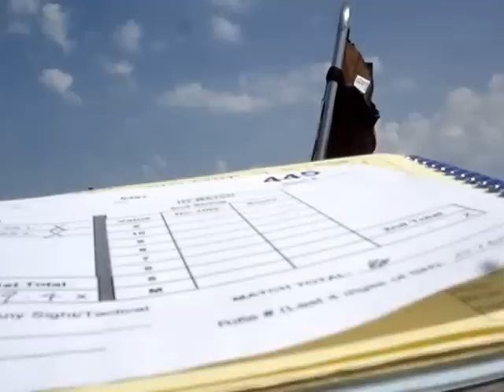MOVSGT Sherri Gallagher 8/7/12.MPG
Sherri Gallagher at Camp Perry 2012 shooting rapid fire sitting with a score of 100-8X.  Videoed by Jim Laughland